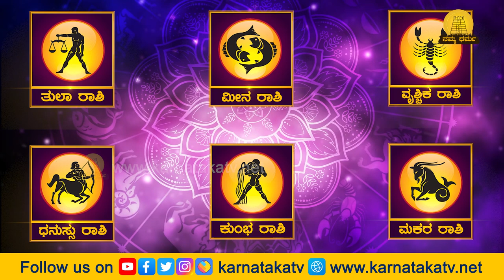Astrology : ನವೆಂಬರ್ ತಿಂಗಳ ರಾಶಿ ಭವಿಷ್ಯ! ಯಾರಿಗೆಲ್ಲಾ ಅದೃಷ್ಟ? | Namma Dharma